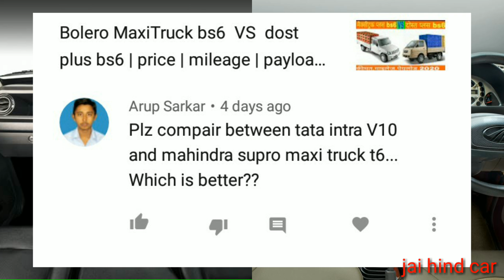Tata intra v10 AC VS Mahindra supro maxitruck AC | bs6 | price | mileage | payload | 2020 full compa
Hello friends aaj Ham aapko is video mein main Tata intra v10 bs6 AC ki tulna Karenge Mahindra supro Maxi Truck T6 bs6 se is video mein Ham aapko ine donon Gadi Ki sari Jankari Dene Wale Hain jaise ki mileage per load capacity engine power and torque Sab Kuchh aapko video mein dekhne ko milega aapko bus video ko and Tak dekhna hai
Agar aapka koi bhi Sawal Ho To Hamen comment box Mein comment Karke bata sakte ho

Aur press kar len Bell icon ko Kyunki ki Jab Ham aapko upload Karen video uska aapko notification mil jaaye